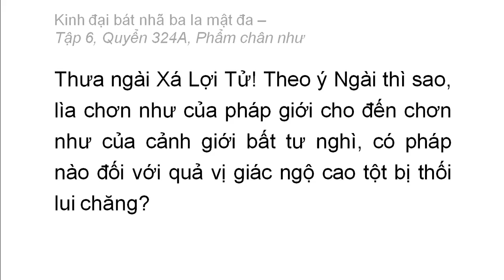Quyển 324A: Kinh đại bát nhã ba la mật đa - Phẩm chân như (rất hay) (324/600) (1)